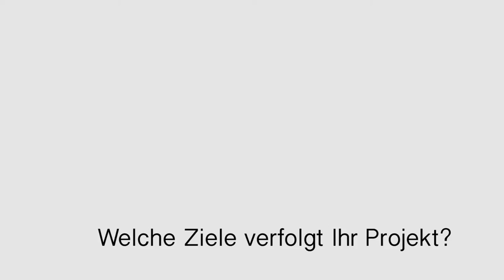OERinfo – Dr. Susanne Friz und Johannes Philipp (LOERn) im Interview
„Das herkömmliche Urheberrecht ist schlicht nicht bildungsgeeignet und wir erhoffen uns von OER, dass die Lehrkräfte offener und angstfreier mit Bildungsmedien umgehen können – sowohl in der Nutzung als auch beim Selbst-Erstellen.” Susanne Fitz und Johannes Phillip stellen das Projekt LOERn  – Lehrerfortbildung durch Nutzung und Produktion von    OER-Materialien“ vor, das OER in der Lehrerfortbildung in Bayern verankern will.

Der Name des Urhebers soll bei einer Weiterverwendung wie folgt genannt werden: J&K – Jöran und Konsorten für die Informationsstelle OER.